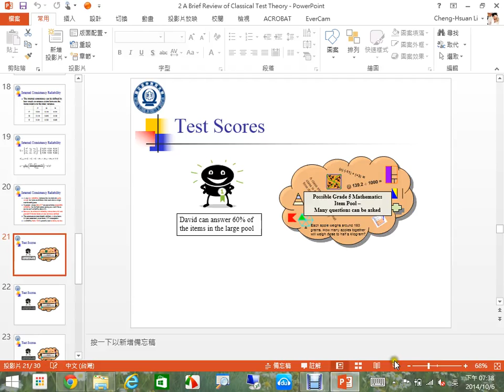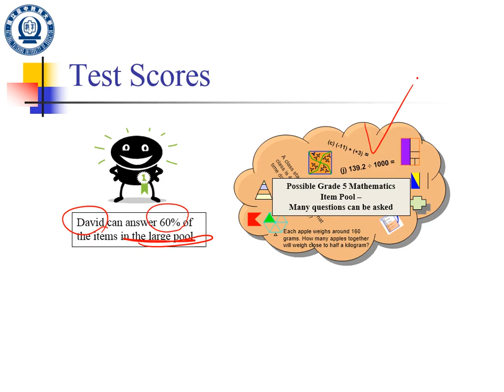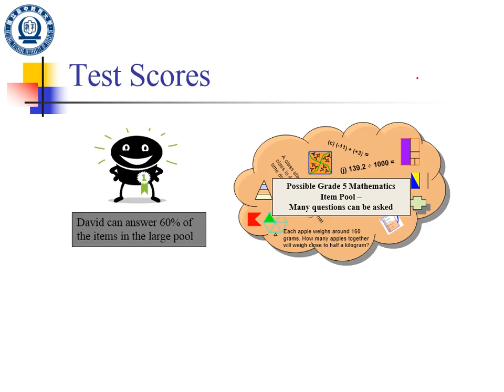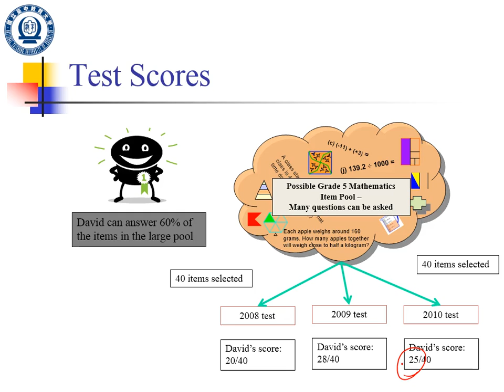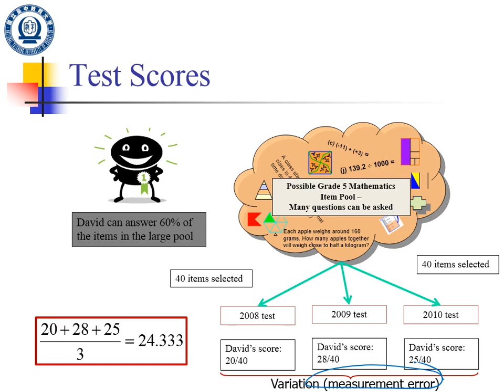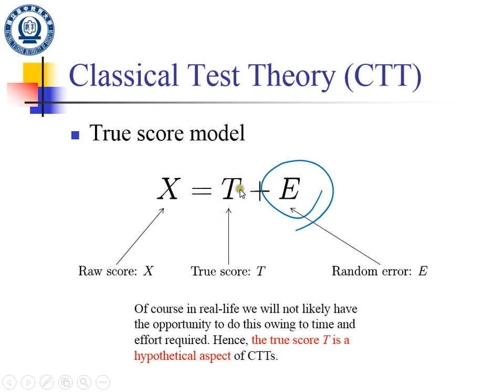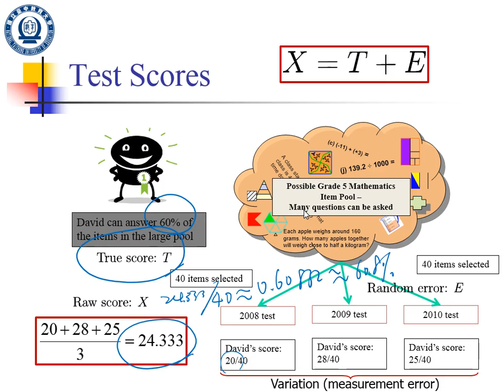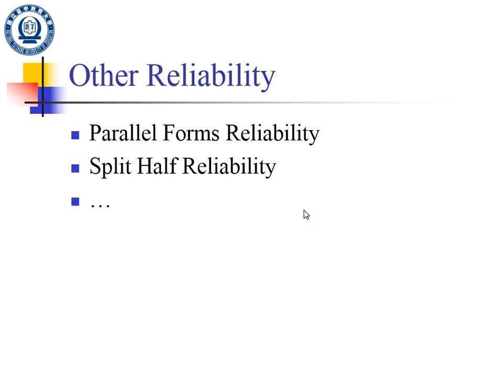1 A Brief Review of Classical Test Theory 5 2014 10 6